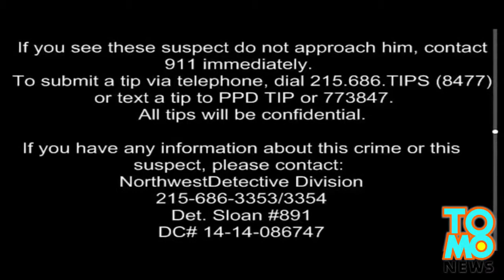Caught on camera kidnapping Carlesha Freeland Gaither taken in Philadelphia by unknown assailant